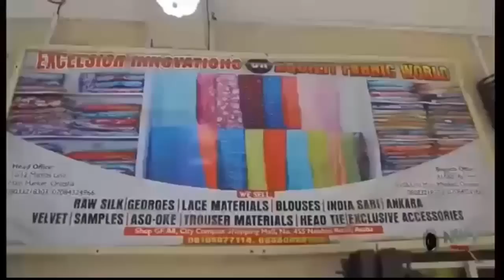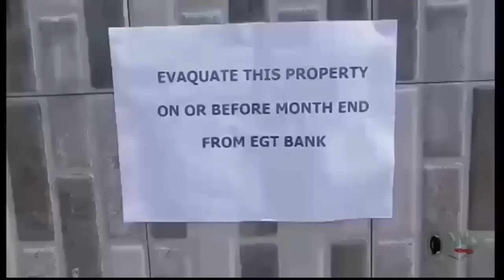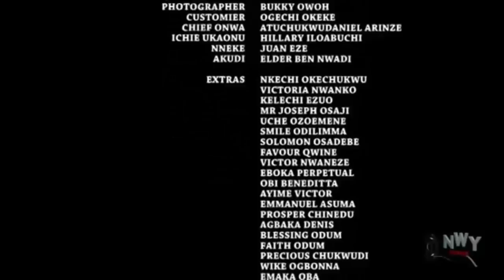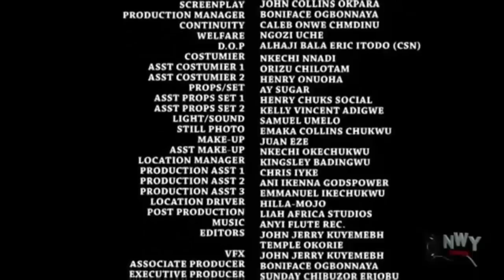From Street To Palace - COMPLETE MOVIE / Destiny Etiko 2020 Latest Nigerian Movie